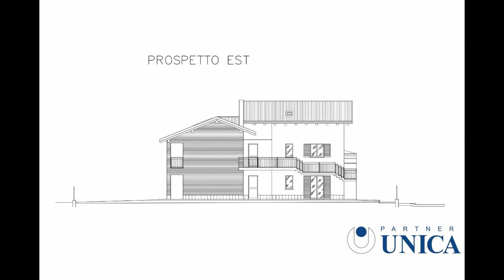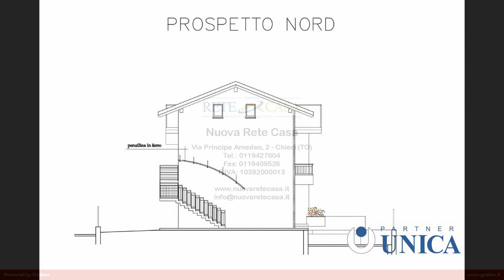Terreno residenziale in Vendita a Poirino (TO)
In posizione centralissima, proponiamo in vendita terreno residenziale di circa 600 mq. minore br maggiore  minore br maggiore Il volume totale ammesso è di circa 570 mc, è possibile realizzare una villa singola di 190 mq più sottotetto e piano interrato o una bifamiliare. minore br maggiore  minore br maggiore Ad oggi è stato realizzato ed approvato un progetto che prevede una villa libera su tutti e quattro i lati composta da due unità abitative. minore br maggiore  minore br maggiore La prima, al piano terreno, è composta da ingresso, soggiorno, cucina, due camere e due bagni. minore br maggiore  minore br maggiore La seconda, al primo piano, ha le stesse caratteristiche e dimensioni. minore br maggiore  minore br maggiore Vi è poi una zona interrata composta da quattro posti auto, tavernetta, cantina e centrale termica. minore br maggiore  minore br maggiore Completa la proprietà il giardino privato. minore br maggiore  minore br maggiore Il progetto è facilmente modificabile in base alle esigenze presentando una variante. minore br maggiore  minore br maggiore OTTIMA SOLUZIONE! minore br maggiore  minore br maggiore ACQUISTIAMO DIRETTAMENTE IL TUO IMMOBILE! minore br maggiore  minore br maggiore Vuoi vendere la tua casa? Contattaci per avere una valutazione GRATUITA e SENZA IMPEGNO! minore br maggiore  minore br maggiore Visita il nostro SITO e i nostri SOCIAL per rimanere aggiornato sulle nostre proposte e sulle novità del mondo immobiliare! minore br maggiore  minore br maggiore Il presente annuncio non costituisce elemento contrattuale.